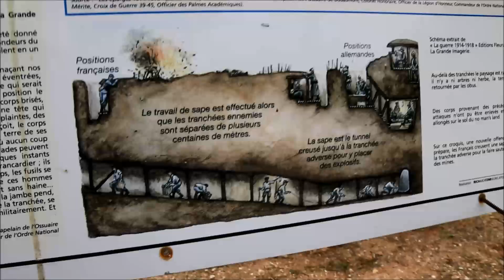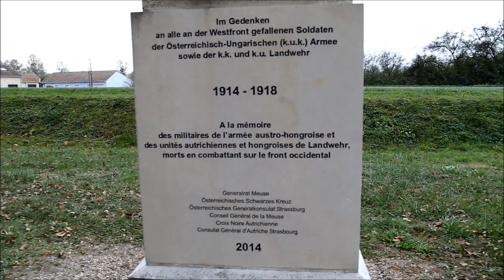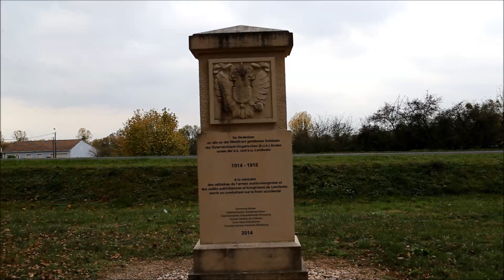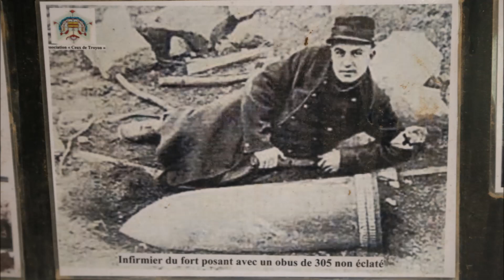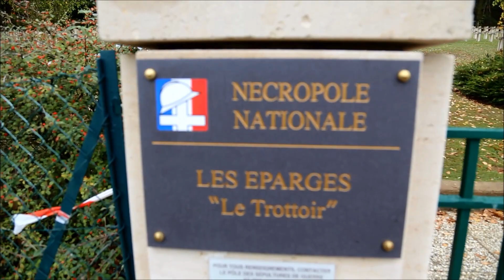Trabant expedíció Verdun II.rèsz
A trabant expedició I.világháborús kutakodásai Verdun-nèl, a hajdanvolt "vèrszivattyú" környèkèn.
Száz éve, német hadsereg támadásával kezdődött meg a verduni csata, az első világháború nyugati frontjának egyik leghosszabb és legvéresebb ütközete. Verdunnél mindkét fél addig elképzelhetetlen veszteségeket szenvedett: legalább 160 ezer francia és 140 ezer német katona esett el, a sebesültek és eltűntek száma együttesen megközelítette a félmilliót. A harcok alatt egymásra szórt milliónyi löveg és srapnel letarolta a környező erdőket és falvakat, a gyakori esők kráterekkel lyuggatott sártengerré változtatták a terepet. A Verdun környéki úgynevezett vörös zónába még napjainkban is tilos belépni, mert a föld erősen szennyezett, a terület életveszélyes.
Érdekesség képpen egy szám: A hétvégén olvasható volt az újságban (2018 nov.)egy cikk azokról a tűzszerészekröl akik a bombákat összeszedik. 3 megye tartozik hozzájuk (54, 55, 57). Évente 40-50 tonnányi fel nem robbant motyót szednek össze.  90%-a az elsö vh-ból maradt . A 40-50-böl 10 tonnányi a Verdunt körülvevö erdökben "terem ".
A filmünk ezen epizódjában elsősorban a Les Eparges környèki harcokat ès a hozzátartozó figyelőállást az "x-pontot" mutatjuk be. Tènyleírásunkhoz a Múlt kor, törtènelmi magazin adatait alkalmaztuk ès köszönjük a segítsègèt információit, egy Les Eparges-i lakosnak, Monsieur Kozsuch-nak.